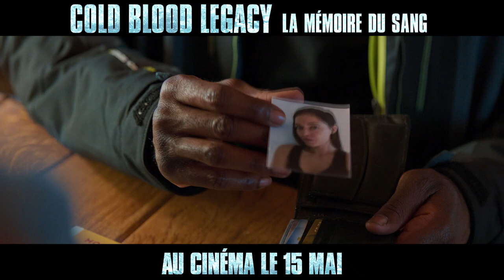COLD BLOOD LEGACY – LA MÉMOIRE DU SANG - Bande-annonce VOST [Au cinéma le 15 mai]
Découvrez la bande-annonce de Cold Blood Legacy - La Mémoire du Sang, avec Jean Reno, au cinéma le 15 mai !

Henry, le plus recherché mais le plus anonyme des tueurs à gage goûte une retraite solitaire au bord d’un lac isolé au Nord des Etats Unis. Charly, une jeune femme à l’article de la mort, après un grave accident de motoneige trouve refuge dans son chalet. Cet homme qui a passé sa vie à tuer, va pour la première fois, sauver une vie… au risque de perdre la sienne…